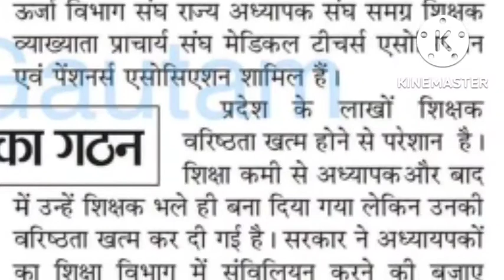old पेंशन बड़ी खबर ! मप्र में कर्मचारी-शिक्षक संगठन एक हुए